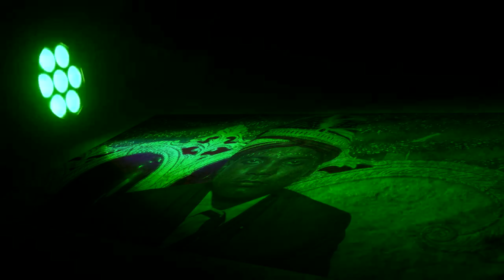Wedding Video Song 2023 | lut gaya tuti wala dil | Village Wedding | Wedding Junction Bihar